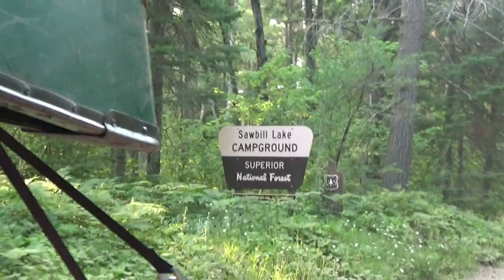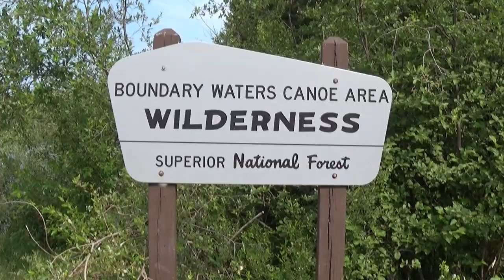Guys Trip - Boundary Waters Canoe Area, Brule Lake & Winchell Lake 2021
On July 12 through July 16, 2021, My dad and I repeated last years camping trip through the B.W.C.A.  This time we brought along my brother, my brother-in-law, and my two nephews for their first boundary waters trip.  Again, we entered on Brule Lake and paddled/portaged approximately a 17 mile route up to Winchell Lake and back.  We portaged our canoe and camping gear about 600 rods.  The kids did very well with all the portage trails and we are excited to try to make this an annual family guys trip!